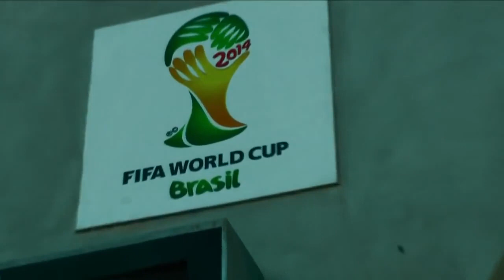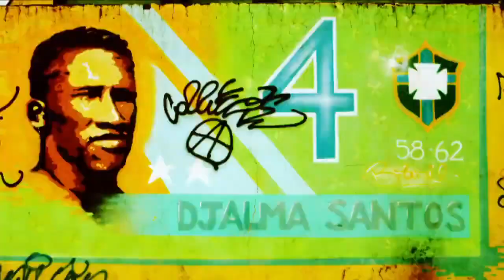Pop Will Eat Itself Feat. BNegão* – Reclaim The Game (Funk FIFA) (Official Music Video)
The single "Reclaim The Game (Funk FIFA)" out now.

An opening ceremony of FIFA hegemony
Wedges of opulence stinging the occupants
Filling millions from Brazillian citizens
Holding the purse strings, the cash till rings
Obscene scenes of brand-new flat-screens
Catch the match: it's reality vs. the dream
4k HD and TV graphics
Saturate and opiate the masses

Well, it is what it is: a game to reclaim
All eyes on Brazil and their names in the frame
Remove the weight of expectation
The fear disappear - bring inspiration
Pessimist or realist: a chance to advance
Needing not a lot to get to the last dance
No I in team, we're in this together
Get out of the group, then release the pressure

Reclaim the game - funk FIFA!

Reclaim the game - Brazil!
Reclaim the game - 2014!

Sepp Blatter don't matter, getting richer and fatter
His idle chatter batters the beautiful game
They stole it. Trolls control it
Guard it like jewels from fools like us
Like you, like me
Like we are peasants to the bourgeoise
Gotta be joking; what are they smoking?
But before that, it would work for FIFA

Who's got the skills to thrill? (Let's roll the dice!)
Who foots the bill? Who brings the price? (Brazil!)
(Who passed the test - the FIFA fest? Who be the best
And smash the rest and lead the protest?)

Money-money man, money man, money-money man
Money-money man, money man, money-money man (Shit)

Written by Graham Crabb, Mary Byker, Norman Fisher-Jones, BNegão